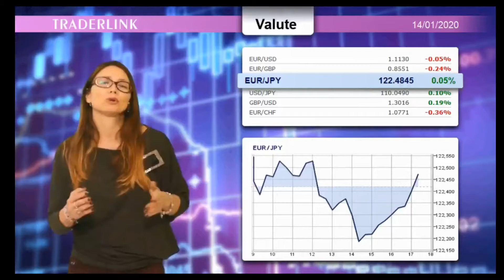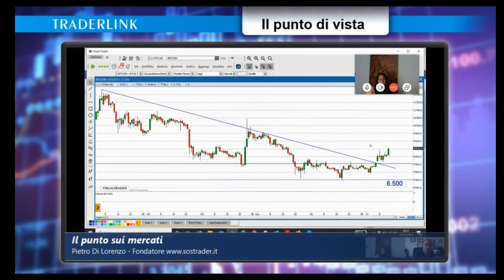2020: Altro anno con il toro?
A Occhio alla Borsa le mie riflessioni sui mercati in questo nuovo anno